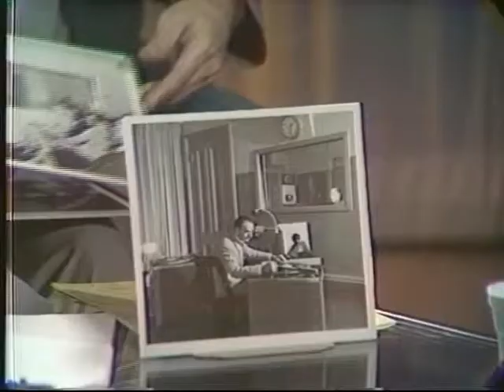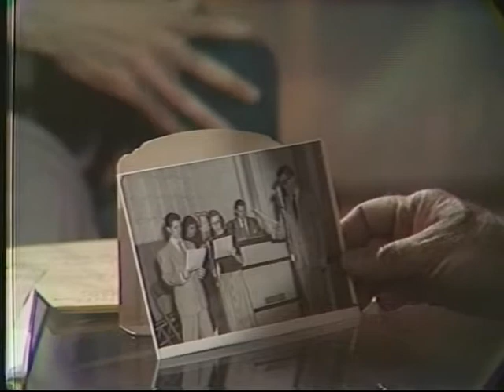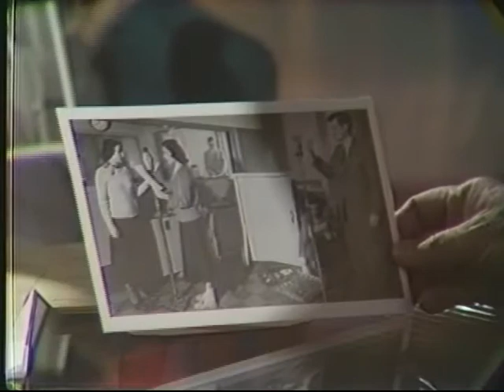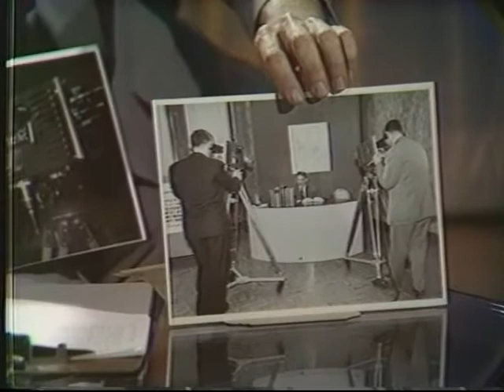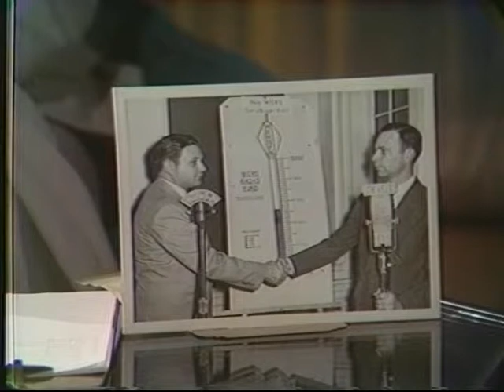Oral History of WERS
Learn a bit about WERS' history as told by its founder, Charles Dudley!